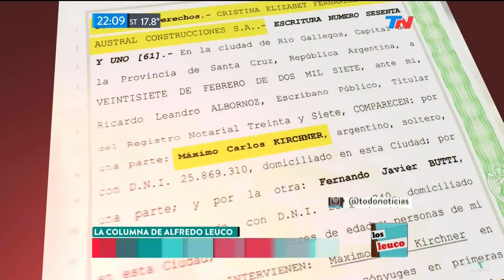Editorial de A.Leuco "La familia korrupta", en "Los Leuco", con D.Leuco - 25/10/16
Editorial de Alfredo Leuco "La familia korrupta", en su programa "Los Leuco", con Diego Leuco; por el canal "TN" ("Todo Noticias") - 25/10/2016